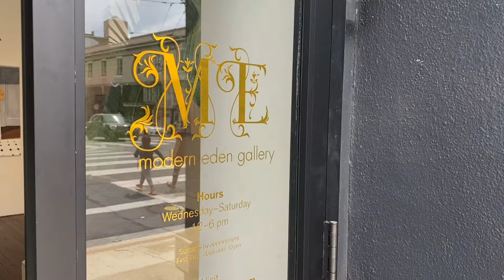Emilio Villalba: Back Home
Gallery tour of Emilio Villalba's solo exhibition Back Home. On view at Modern Eden Gallery, San Francisco from June 6 to July 2, 2020.